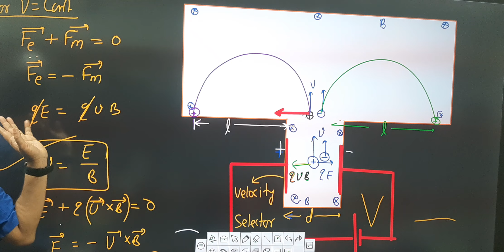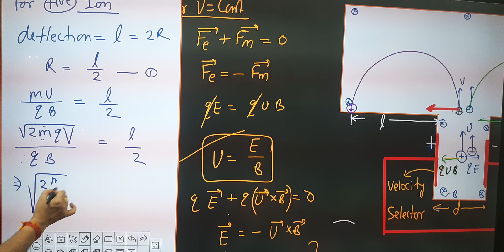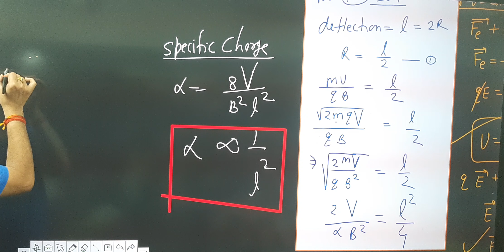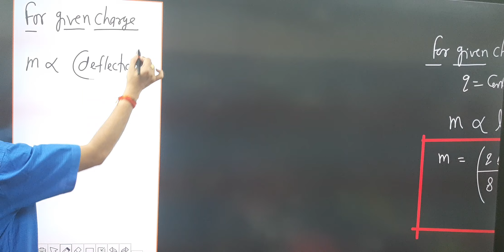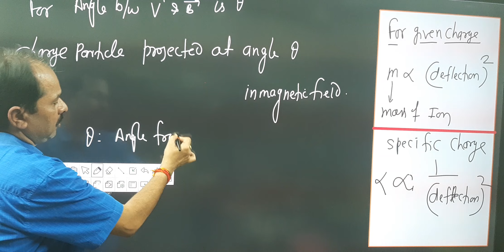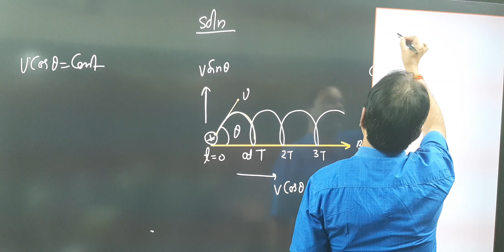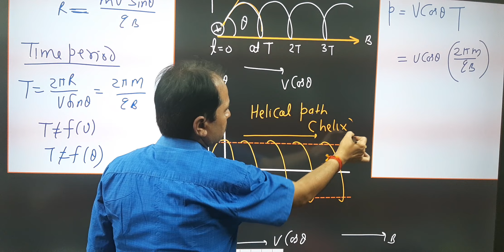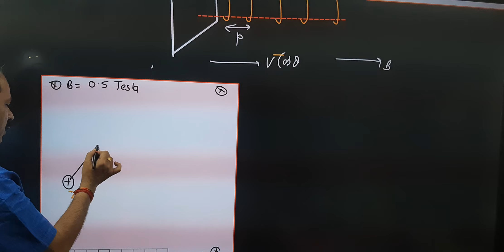Magnetic force and torque Lecture-01 Part-04 ||Pandey Classes Praygraj online on youtube